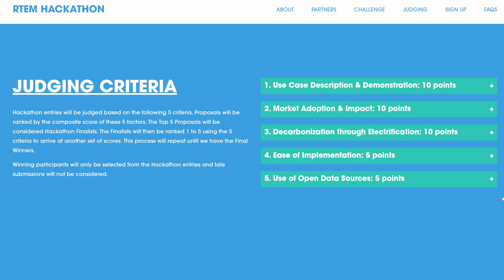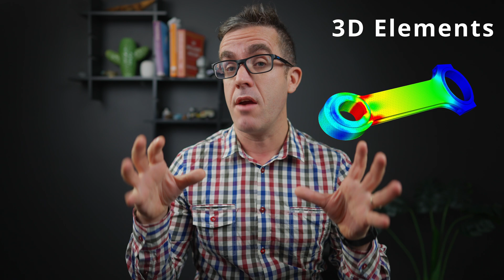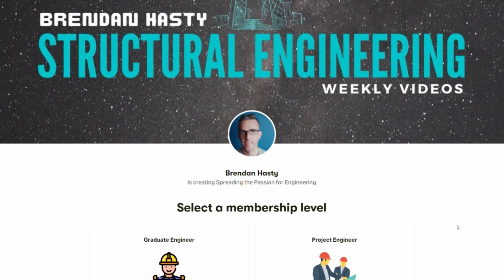Finite Element Analysis Explained | Thing Must know about FEA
Finite Element Analysis is a powerful structural tool for solving complex structural analysis problems. before starting an FEA model you need to know how it works so you know the results are derived. However, if you look at the math behind Finite Element Analysis it can be very daunting.
Luckily you do not need to do Finite Element Analysis from first principles, but there are things that you need to know. this video covers some of the things you need to know.

to learn more about the global Hackathon.

🖱️ Engineering Software/Kit/Course:
🚴 Join me on Zwift (online, interactive indoor cycling training), and use the link to get 30 days free